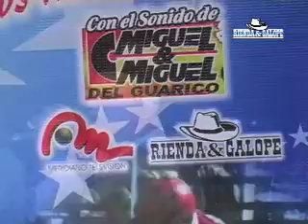Veteranos 1ra parte